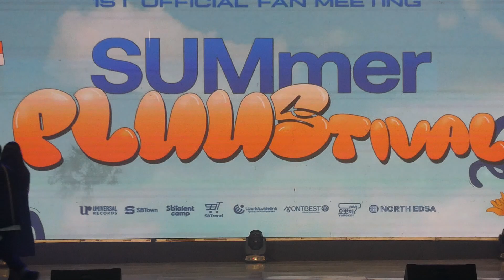PLUUS - Cross My Heart (Acoustic) Fancam 230513 PLUUS SUMmer PLUUStival SM North Edsa Skydome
SUMmer 1st PLUUStival